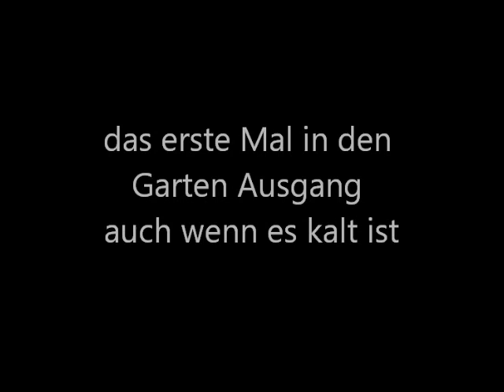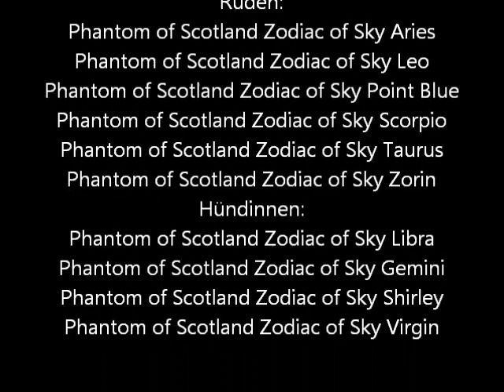Kurzhaarcollie Phantom of Scotland Yard und Zodiak of Sky das erste Mal Gaten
trotz kaltem Wetter gehen die Welpen in den Garten auch wenn es nur kurz war um frische Luft zu schnuppern.